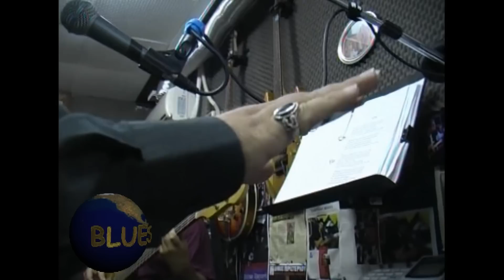Blues report -stack o lee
Blues report, Nick Tsiamtsikas with the Soulwalkers, stack 'O lee...